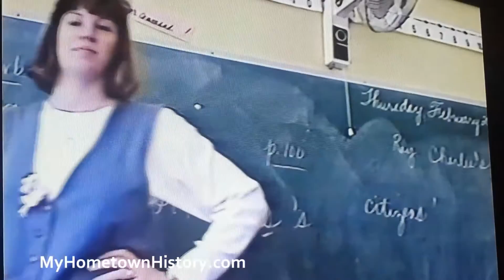Glenside Weldon Students caught cheating on tests! (1996)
Newly uncovered footage from 1996 purports to show students at Glenside Weldon school cheating on standardized tests!  But do they get away with it?!